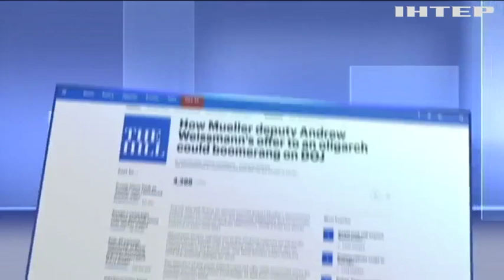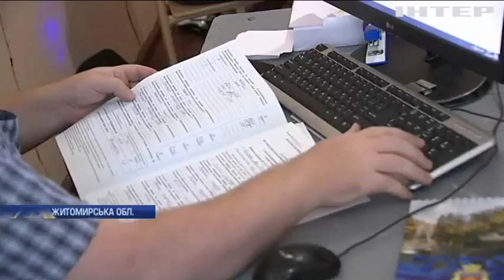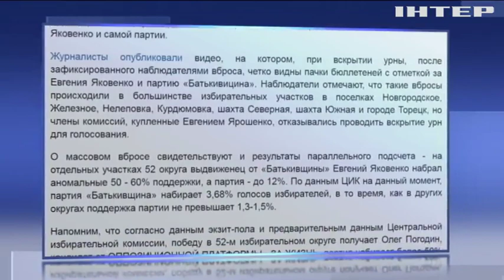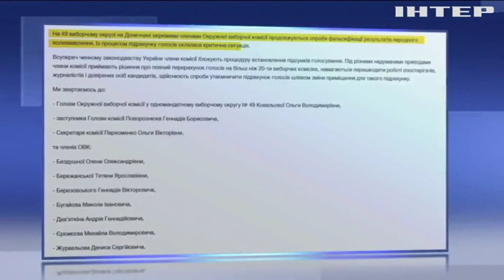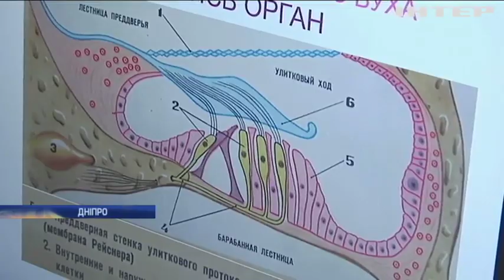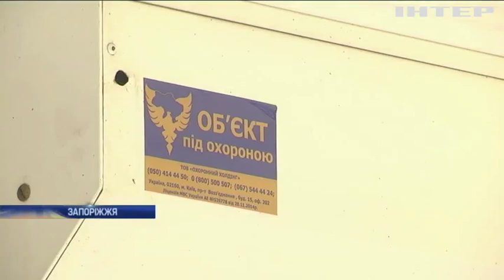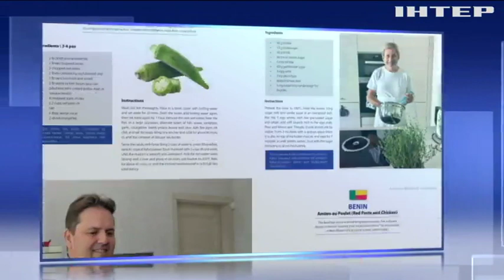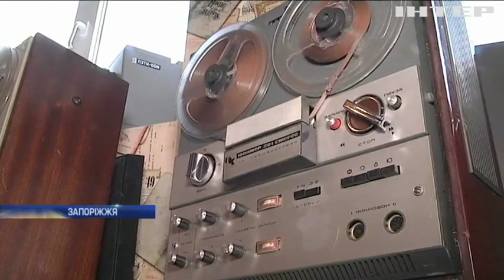Подробности, выпуск за 23 июля 2019 года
Центрвиборчком "замінували": у будівлі працюють вибухотехніки. США готові до чергових переговорів із КНДР щодо ядерного роззброєння. Європейське космічне агентство випадково видало секрет США